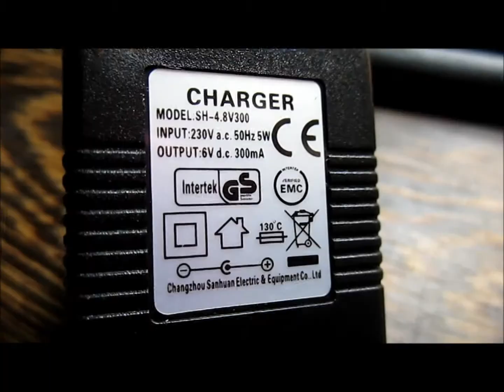Action elektrische schroevendraaier PWM Arduino (& a L298N)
limits of the L298N